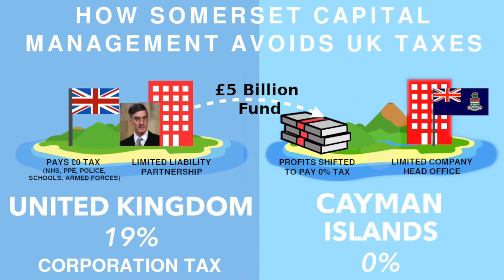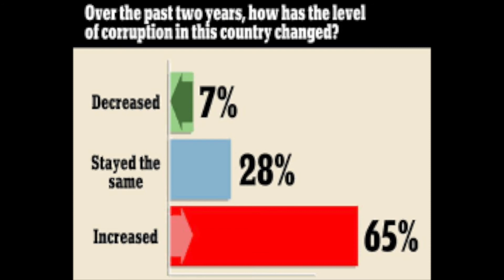Take the Money & Run 2021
One of my oldest songs re-mixed and with a new video. Unfortunately it's still as true today as when I first penned it all those years ago.